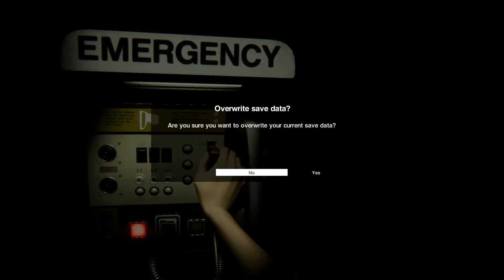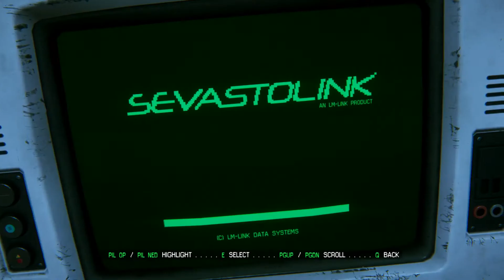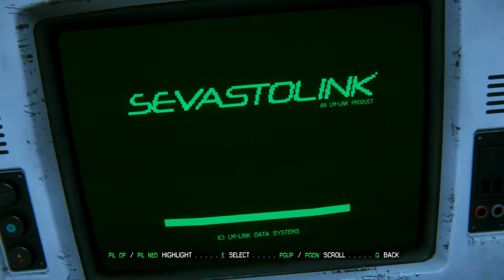Alien: Isolation - Campaign - Survival Horror - #31 - "Station-Wide Hive~?!"